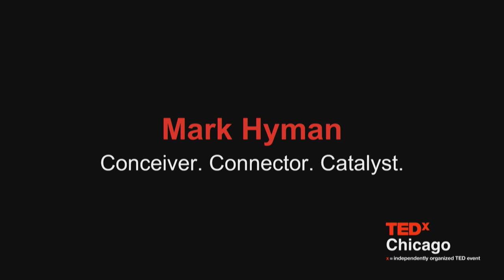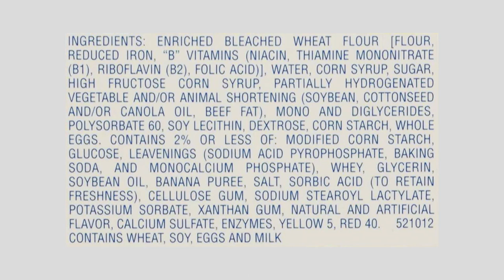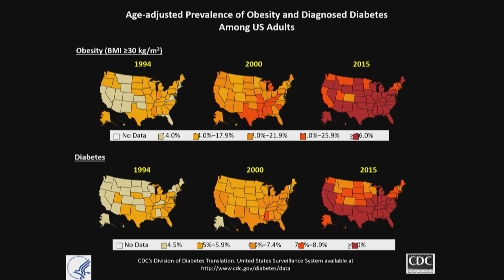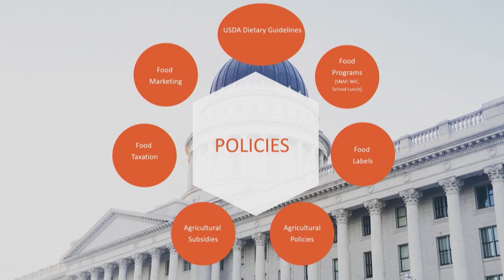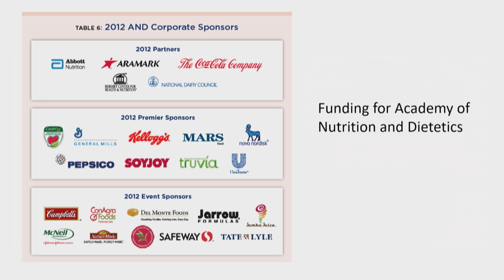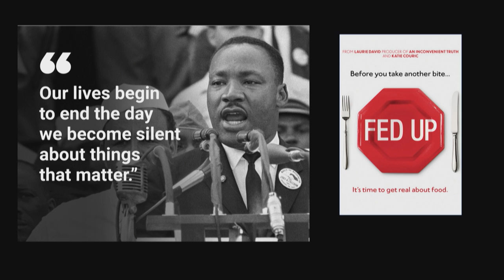What you do with your fork impacts everything | Mark Hyman | TEDxChicago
Dr Hyman is a practising family physician, an​​11-time New York Times bestselling author speaker, educator and advocate in the field of Functional Medicine. He is the Pritzker Foundation Chair in Functional Medicine at the Cleveland Clinic and Director of the Ultra Wellness Center, chairman of the Institute​ of Functional Medicine, medical editor of the Huffington Post, and a regular medical contributor in the media for CBS This Morning, Good Morning America, CNN, The Dr Oz Show and more Dr. Mark Hyman is a practicing family physician, a 11-time New York Times bestselling author, and an internationally recognized leader, speaker, educator, and advocate in the field of Functional Medicine. He is the Pritzker Foundation Chair in Functional Medicine at the Cleveland Clinic Lerner College of Medicine and Director of the Cleveland Clinic Center for Functional Medicine. He is Founder and Director of The UltraWellness Center, chairman of the Institute for Functional Medicine, medical editor of The Huffington Post, and a regular medical contributor in the media for CBS This Morning, Good Morning America, CNN, The Dr. Oz Show, and more. This talk was given at a TEDx event using the TED conference format but independently organized by a local community.